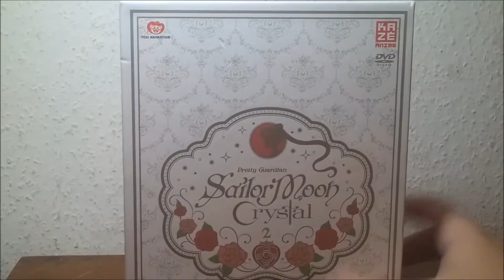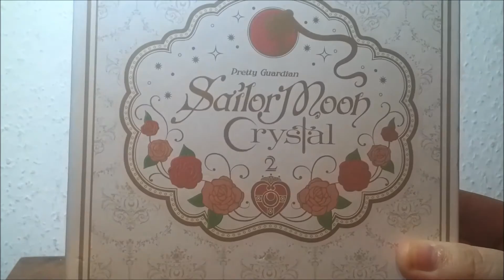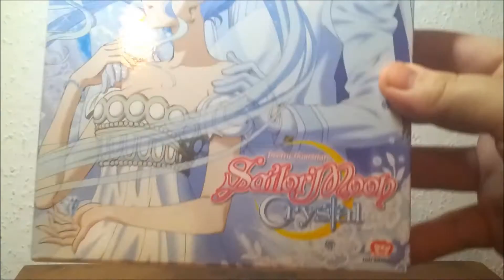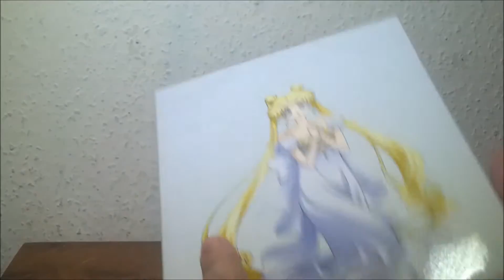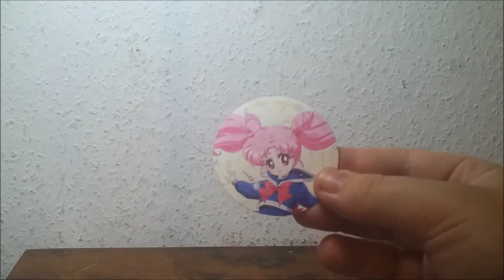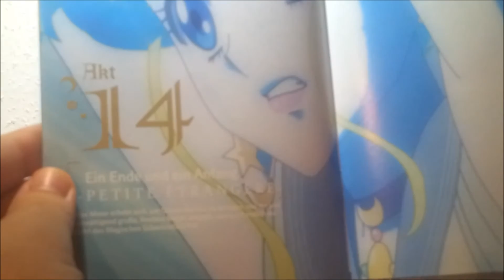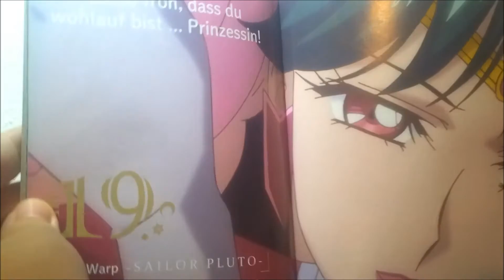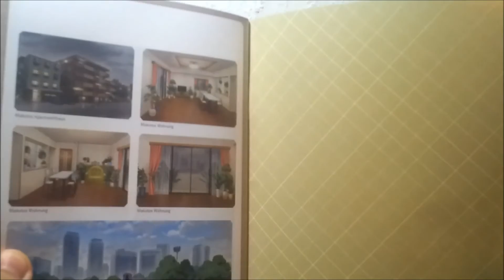~Sailor Moon Crystal / DVD BOX 3 / Review~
ich zeige euch die 3. DVD Box von Sailor Moon Crystal.
Ich kann die Box nur empfehlen.
Für die Box hab ich im Müller 40 Euro bezahlt.